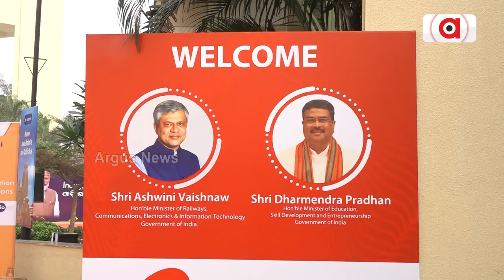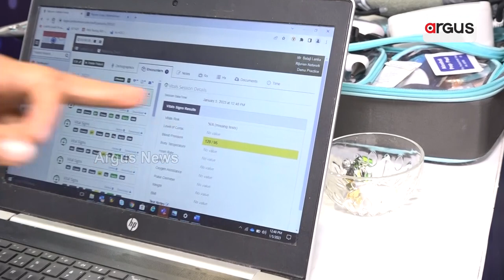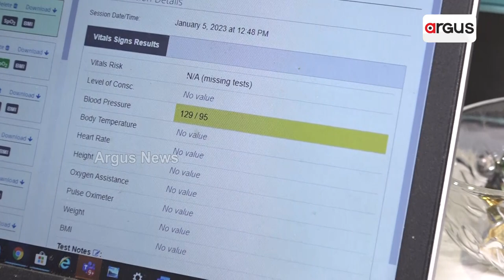Mobile Clinic ଜରିଆରେ ଗାଁ ଗାଁରେ ହୋଇପାରିବ ମେଡିକାଲ ଟେଷ୍ଟ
Mobile Clinic ଜରିଆରେ ଗାଁ ଗାଁରେ ହୋଇପାରିବ ମେଡିକାଲ ଟେଷ୍ଟ। ଉପାନ୍ତରେ ଦୂରତା ଅନ୍ତ କରିବ 5G...।